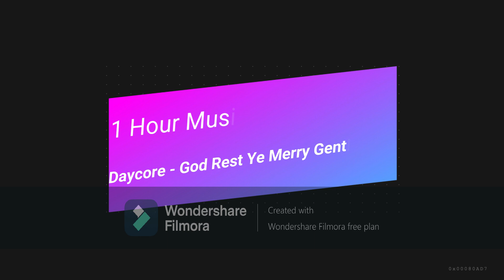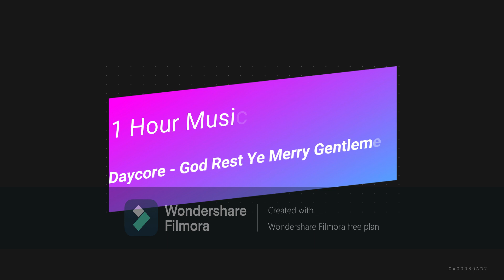Daycore - God Rest Ye Merry Gentlemen 1 Hour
Hey guys if u like to hear music and u want to see more,like and subscribe and turn the notification on,so when i upload music u can hear it for  1 Hour,You can tell me what music u want in the comments below and I will make It for 1 Hour!